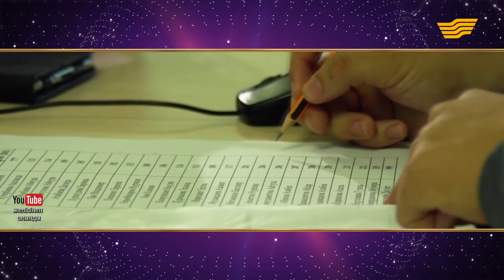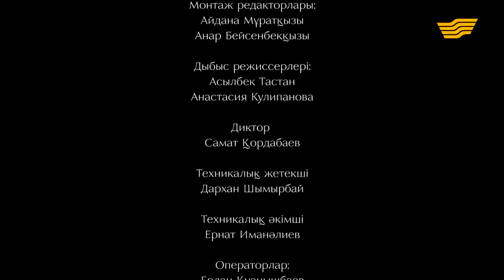Әли Оқапов, Аят Әзімов. «Tόrletińiz»